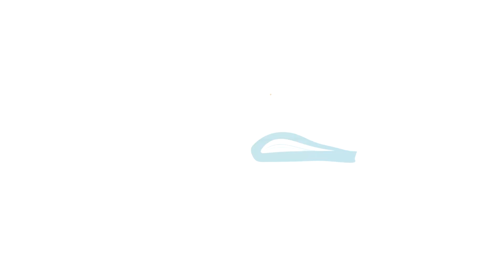Raised to Shame & Everlasting Contempt - Daniel 12:2 - February 19